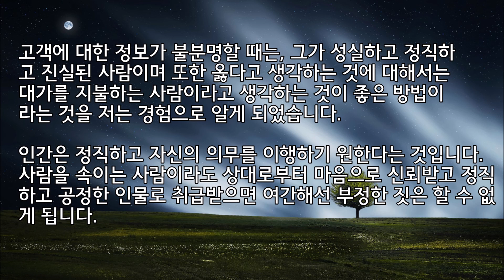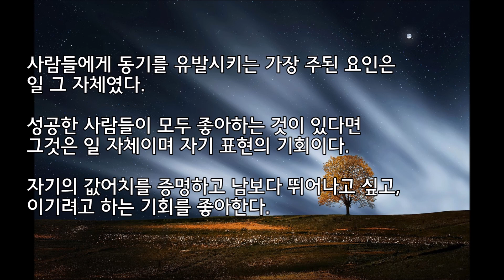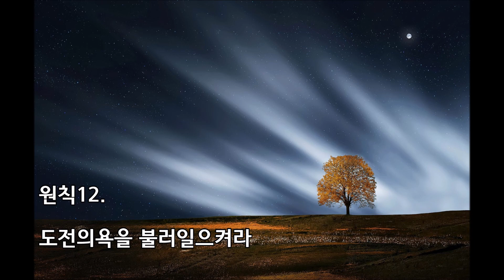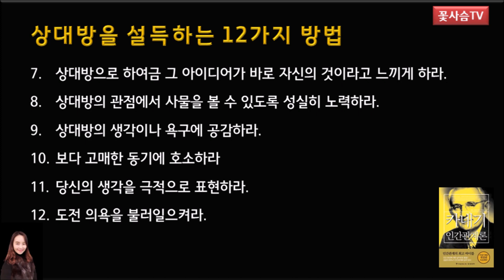카네기 인간관계론 /제3부/상대방을 설득하는 12가지 방법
저의 인생책/인간관계의 최고 바이블/제3부